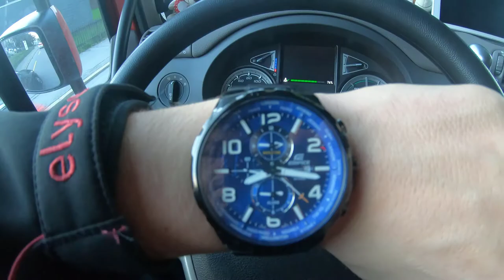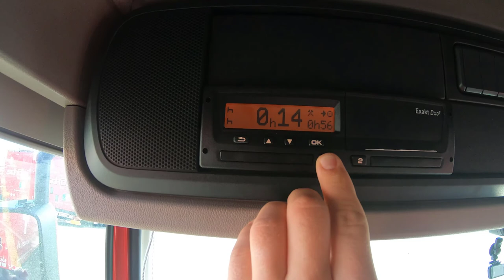Swiss Truck Driver - Welcome to Switzerland 1 // MY PASSION